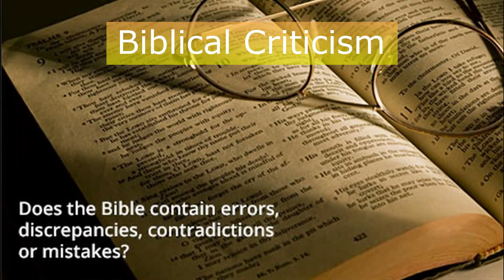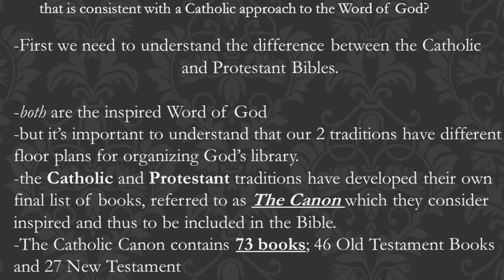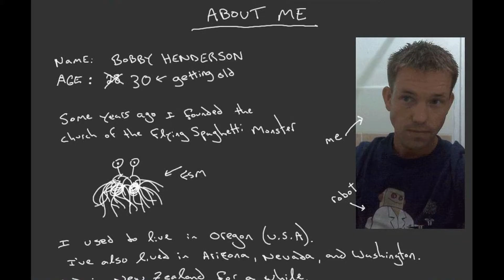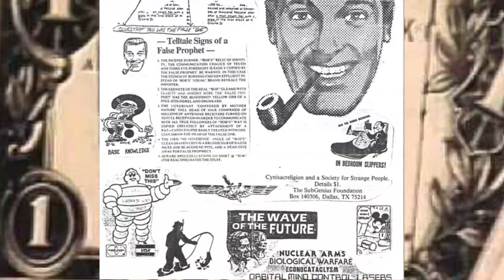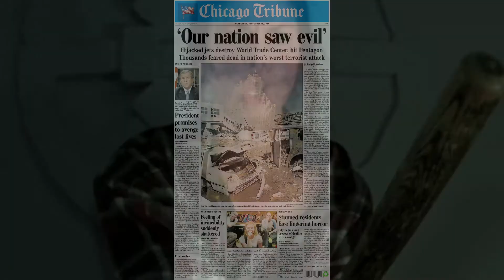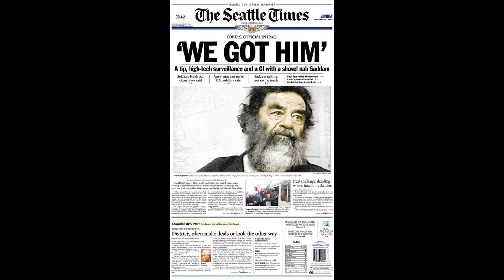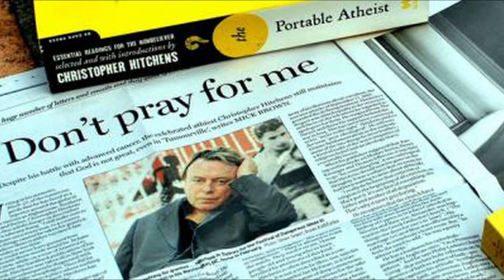Religious Criticism - Agnostic, Atheist, Anti-theist - History of Reality 101 pt. 22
If you can pick out everything in the thumbnail you’re a Winner!

Humanity emerged out of ignorance and fear in a hostile world that offered no answers. Religion has tried to fill that gap and each successive religion has mostly been a critique or parody of what came before. Perhaps if God wanted to deliver a single profound message to all of humanity he would have just wrote it on the moon but he didn't. Zoroaster, Confucius, Buddha, Plato, Jesus, Muhammed, Guru Nanak, Martin Luther, Baha'ullah and Hubbard were all critics of religion, products of their place and time. Each offered their own thoughts on how to live our lives and structure our societies and that tradition continues. The difference today is the vast body of knowledge humanity has gained which makes faith claims increasingly foolish.

Continue watching this 24 part series, the History of Reality 101, to explore the complex history and diversity in humanity's attempt to explain reality ending finally in the modern era and our own exploration of complexity.

Art of Silence by Uniq - Dramatic / Cinematic [Free to use]